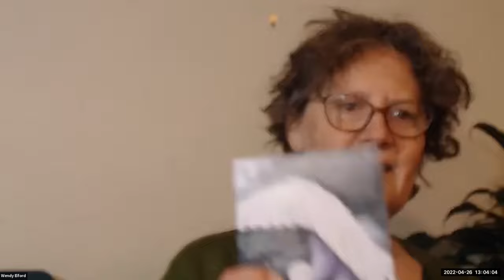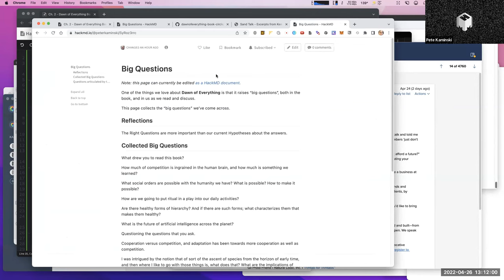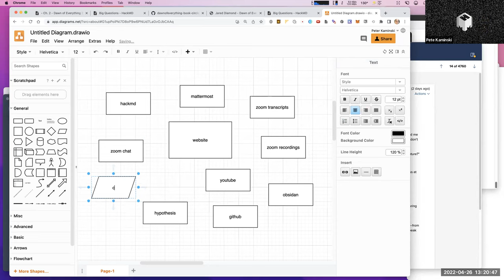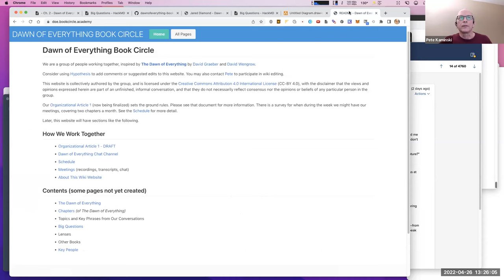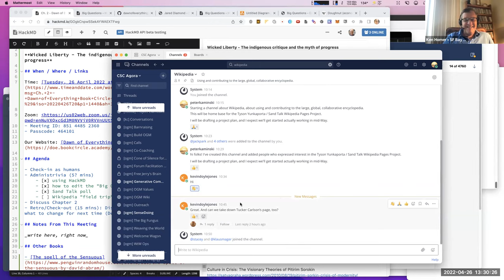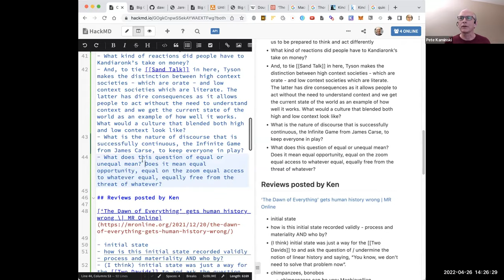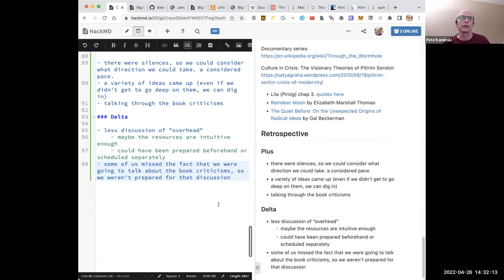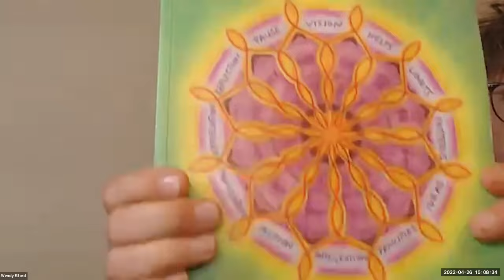Dawn of Everything Book Circle, 2022-04-26 (speaker+screenshare)